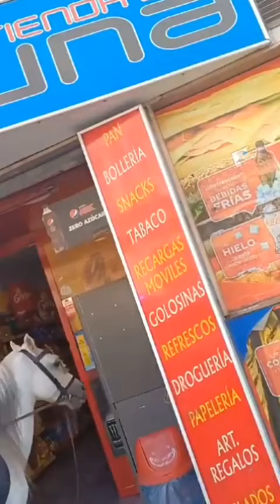Un hombre va a comprar al kiosko en Elche montado a caballo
La Policía Local abre la puerta y se lo encuentra dentro del local con el caballo y sin camiseta. Le dice que deje el caballo fuera, compra y se va galopando como si nada